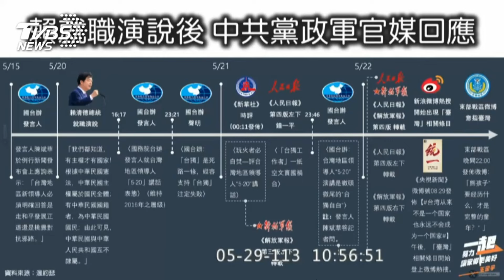中共093核潛艇失蹤 國安局掌握 蔡明彥:曾發生事故 非嚴重沈船｜TVBS新聞